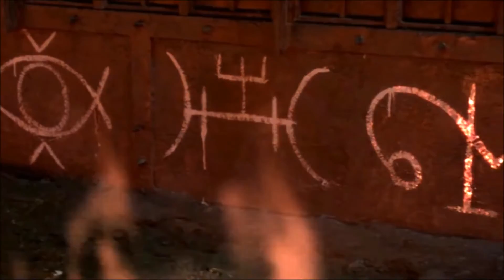Casifer HD [Les Friction- World on Fire]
A fan video about a revelation I made. Castiel from the very beginning  protected Sam from Lucifer. Till he failed when he broke Sam's wall and allowed Sam to be tortured by Satan himself.Season 11 we see Sam saying no to Lucifer, but Castiel saying yes. I believe Castiel knew eventually Sam would have to say yes to aid in the war against the darkness. But Castiel took it upon himself to protect Sam. In protecting Sam, protecting Dean from any heartache.

FOOTAGE BELONGS: to Warner Brothers Studios.